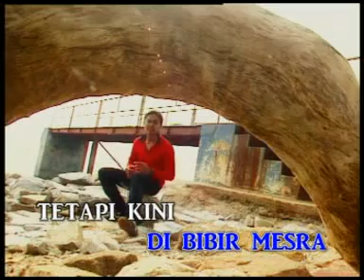Kristal - Bibir Mesra Jiwa Parah